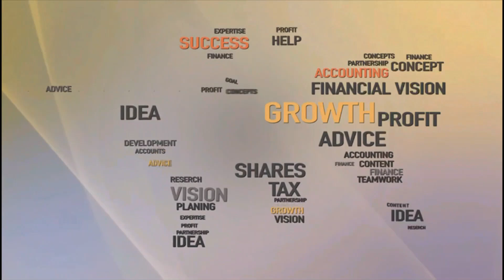How to tell if investment is a scam?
Don't fall victim to investment scams! In this video, we'll share 4 crucial hints to help you identify and avoid potential investment scams. Learn how to protect your money and make informed decisions. Watch now and stay safe!"

Book your Tax and Business Consultation with Wajid Ayaz. Wajid will answer your questions over the phone or by office appointment for 60 minutes; all this is free to you.

For more information please subscribe to our channel and press the bell icon so you never miss any updates and follow us on Facebook at Acumen Accounting or Twitter at @acumenaccting or visit our